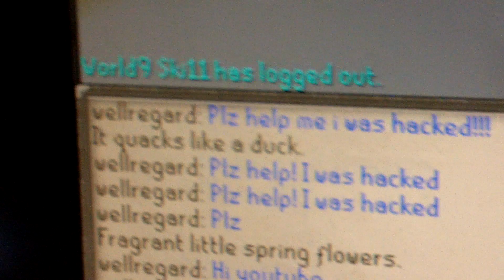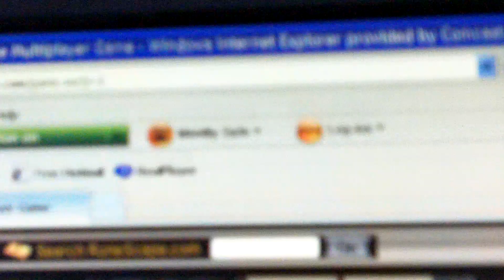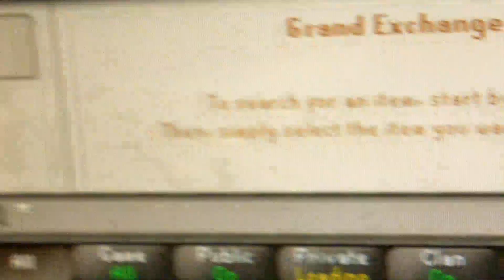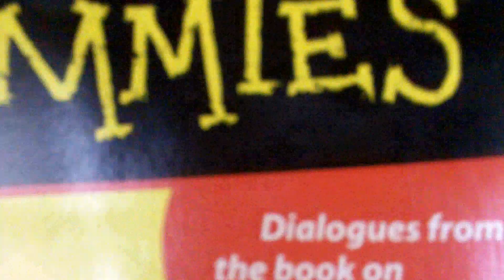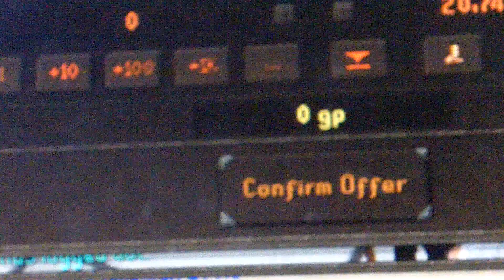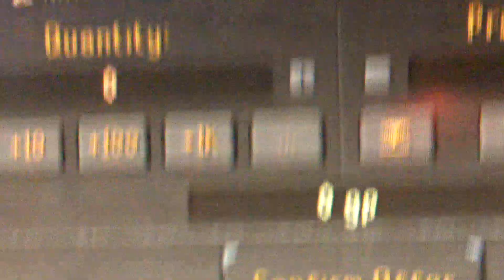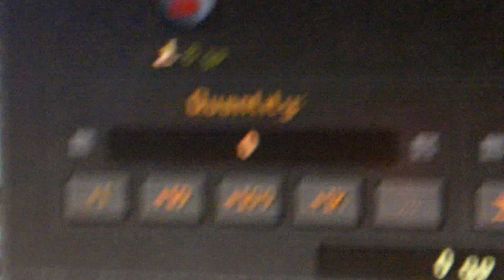runescapethingy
me playing runescape.